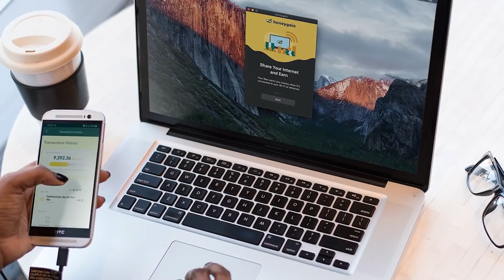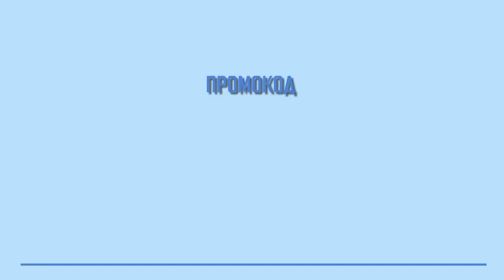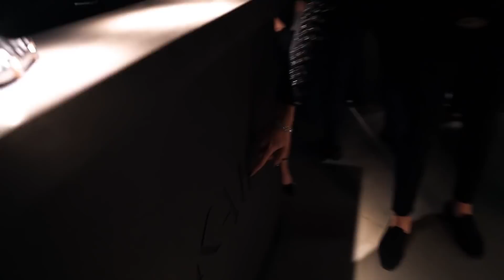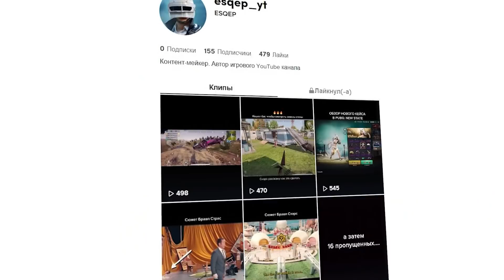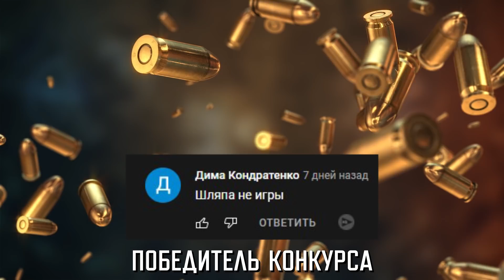САМЫЕ ПОЛЕЗНЫЕ СЕКРЕТЫ PUBG NEW STATE | Лайфхаки